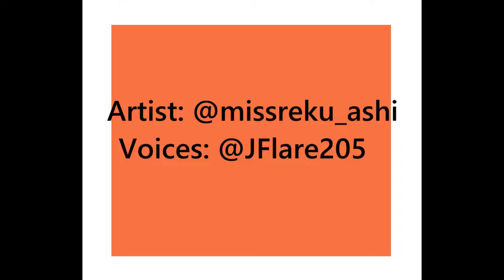Sleepy Mood [Undertale Comic Dub] Artist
Same old Sans

Voice acting and video editing done by me!